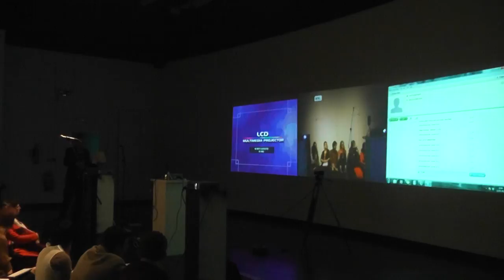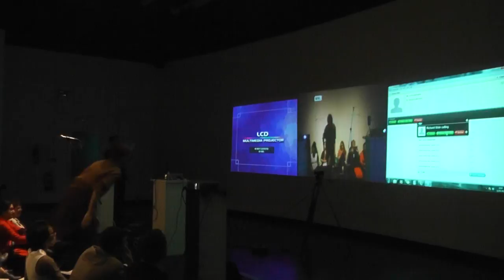Finding Forms in Dialogic Space